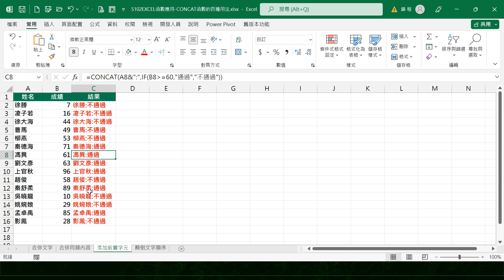5102EXCEL函數應用-CONCAT函數的四種用法3添加前置字元